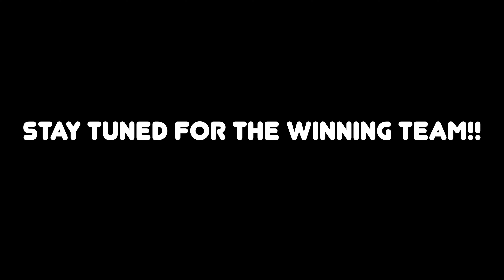BLINDFOLDED FOOD CHALLENGE | THE WENA FAMILY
We are a crazy, fun, energetic and lively family, who loves to prank, create, act, sing, dance and enjoy life. We invite you on this journey with us to show you a little of the reality in our Wena World.

Jael (the oldest Wena sibling) has had quite the journey to date in her 14 years of living, having represented Australia at Junior Eurovision in Belarus in 2018, hosted her own TV Show on ABCME and appeared on the 2019 season of Australia's Got Talent.

Papa and Mama Wena started the ball rolling, hooking up with a love of music and entertainment.
Papa Wena is a Sound Engineer, Photographer, Music Producer and all round funny character...
Mama is a Singer, Makeup Artist, Bible College Graduate and passionate about Healthy Living..
Jael is 14 years old, a Singer with a love for acting..
Israel is 11 yeas old, a Drummer, Basketballer and a keen car fanatic ..
Esther is 10 years old, a Dancer and Comedian with a love for learning..
Shenae is 7 years old, loves gymnastics, barbie dolls and imaginary play with anyone that will join her..
Ally is also 7 years old and is the family poodle who fits in well with her afro hair and helps to keep us active..